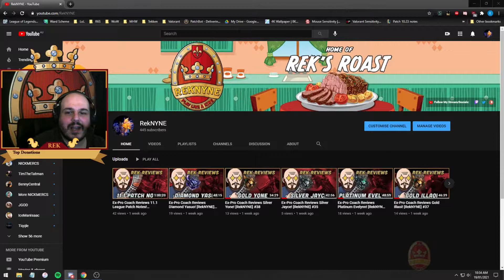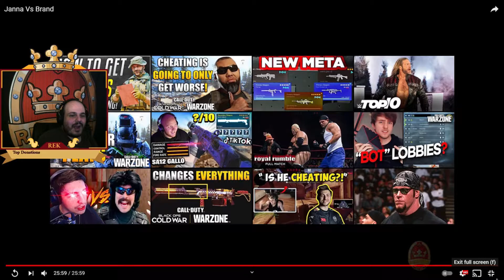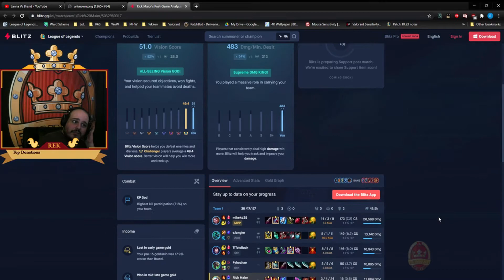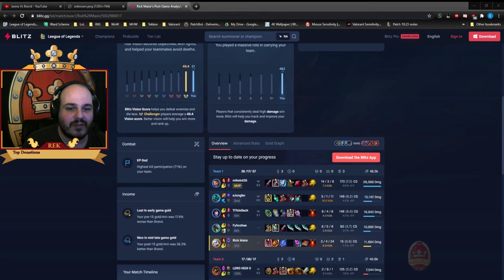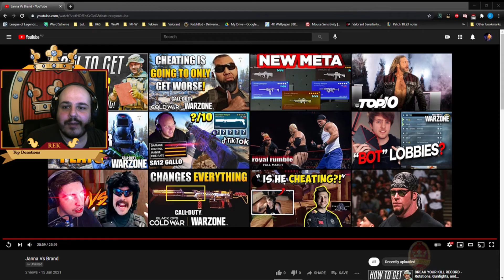Ex-Pro Coach Reviews Silver Janna! [RekNYNE] #41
Today's Review:
Player: PickleRick
Rank: Silver (Placements)
Role: Support
Champion: Janna.